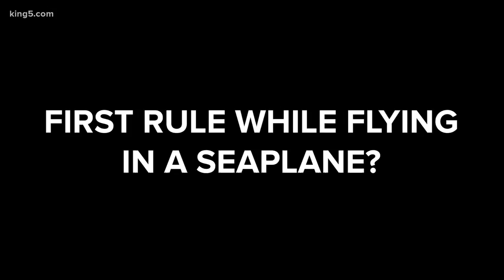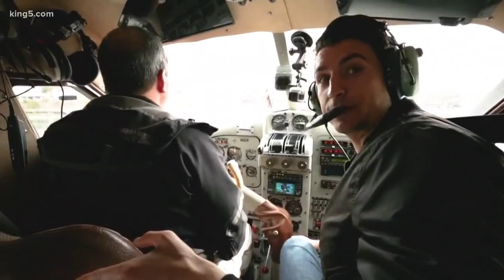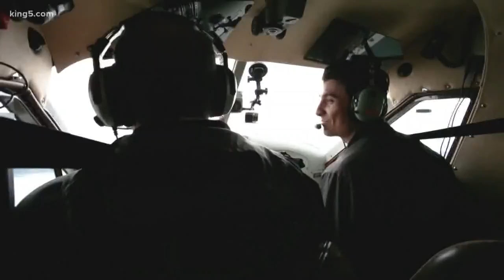Pride of PNW: float planes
What's your mode of transportation? Train, plane, automobile? Today we're prideful about those beautiful sea planes that decorate our sky. and that's what we're featuring in our segment call Pride of the Pacific Northwest.